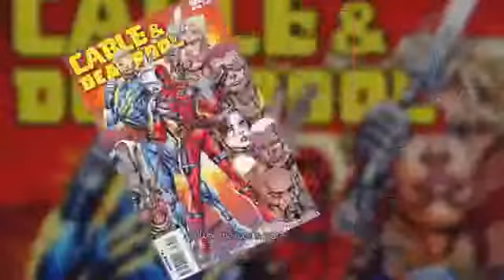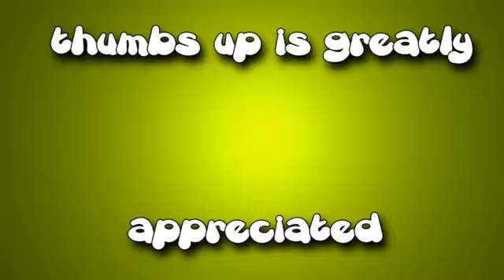Deadpool The Island Of Genosha Part 6 Walkthrough Gameplay Commentary